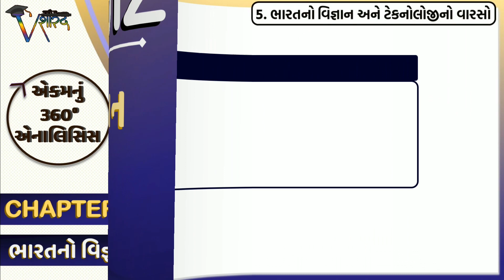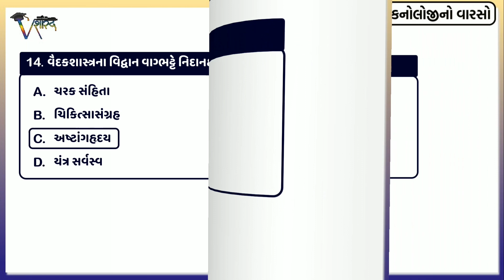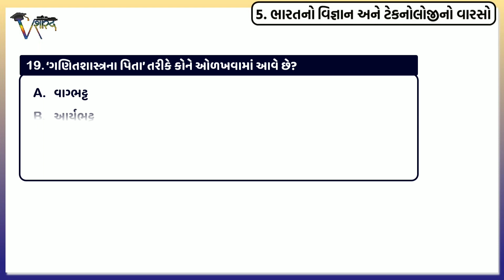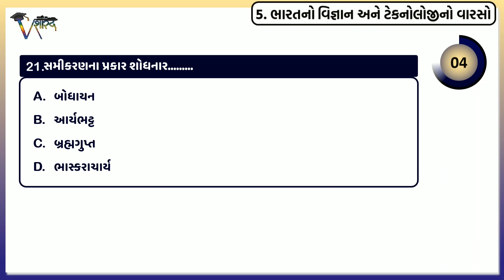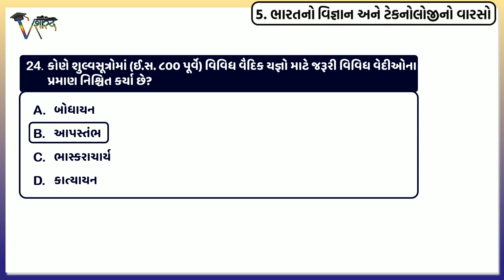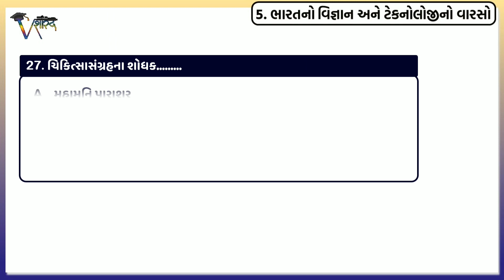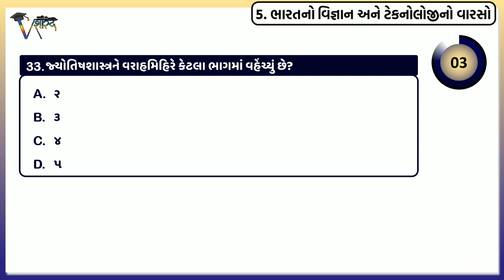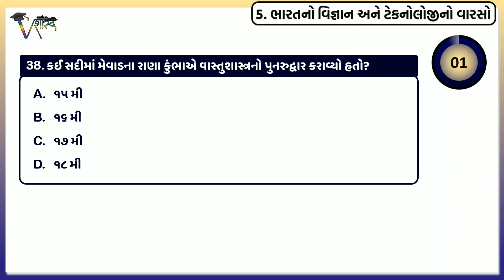GCERT QUIZ 10/5 | STD-10 SOCIAL SCIENCE | ભારતનો વિજ્ઞાન અને ટેકનોલોજીનો વારસો